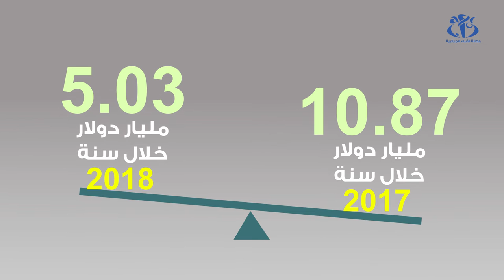تراجع محسوس في العجز التجاري خلال سنة 2018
الجزائر (وأج) - بلغ عجز الميزان التجاري للجزائر 5.03 مليار دولار خلال سنة 2018 ، مقابل عجز بلغ 10.87 مليار دولار خلال سنة 2017، متراجعا ب 5.84 مليار دولار أي بنسبة 53.73 بالمائة، حسبما علمت واج لدى الجمارك.